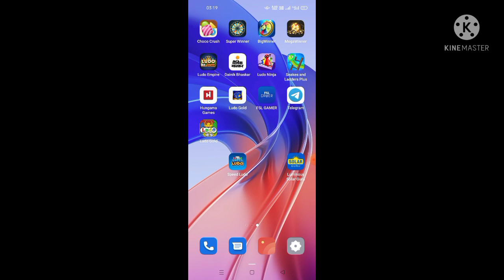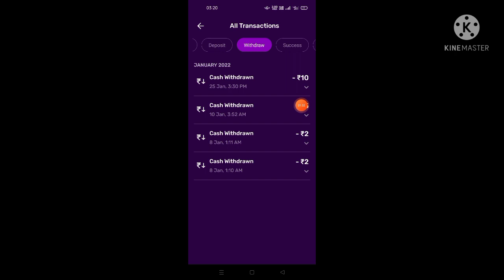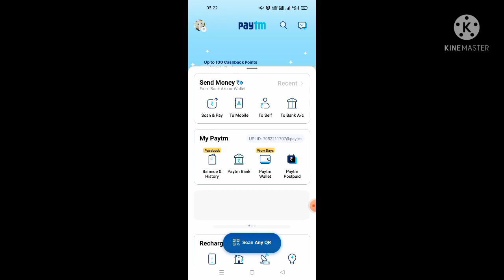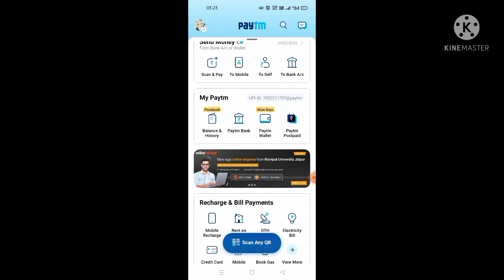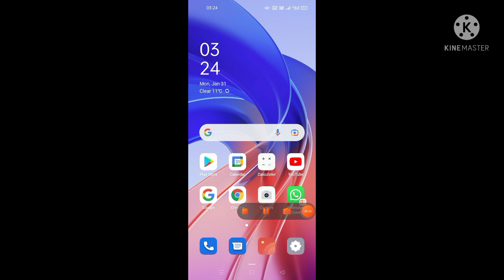speed ludo. speed ludo withdrawal proof. today new ludo game. today new earning app. new free ludo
Hi

Friends

I am Ajeet Maurya

speed ludo
speed ludo game
speed ludo game kaise khele
speed ludo se paisa kaise kamaye
speed ludo withdrawal proof